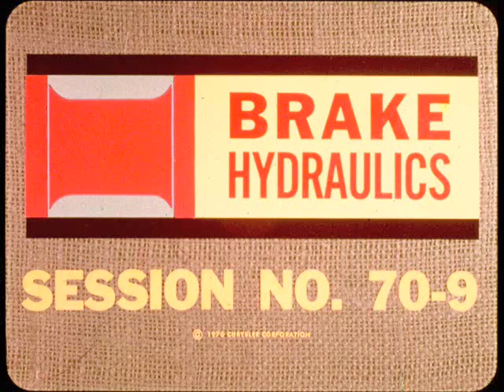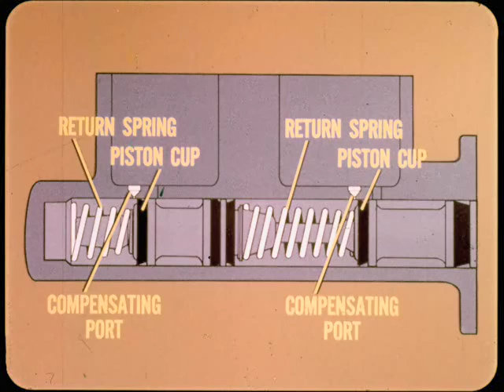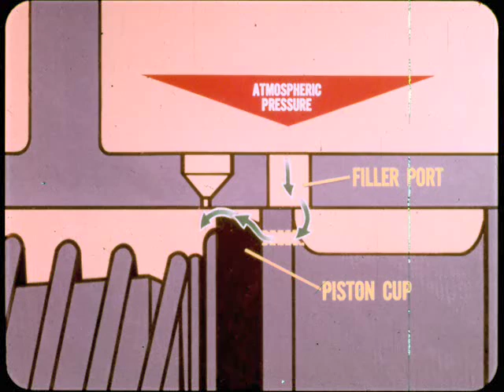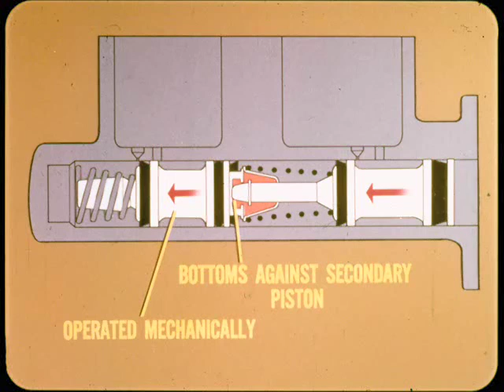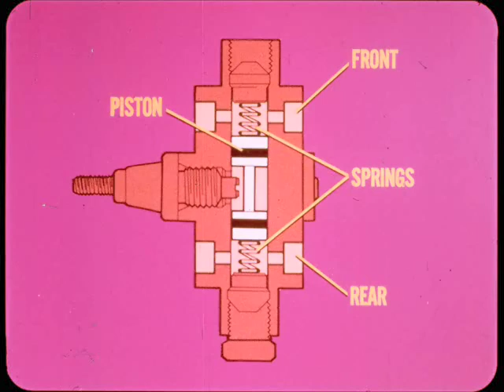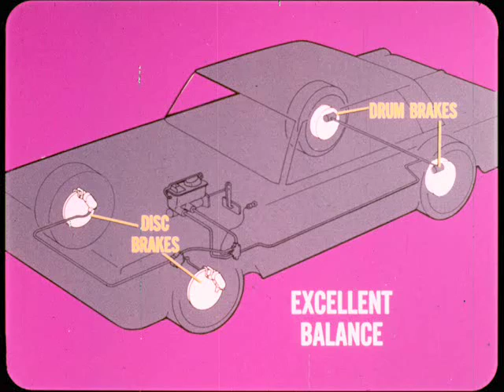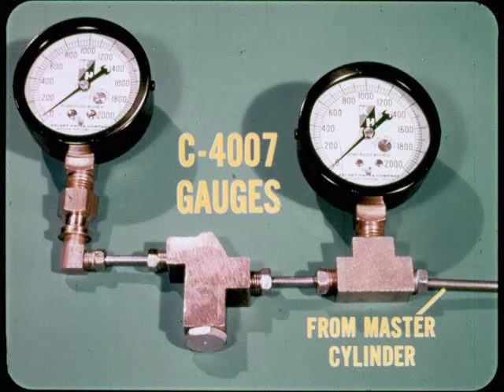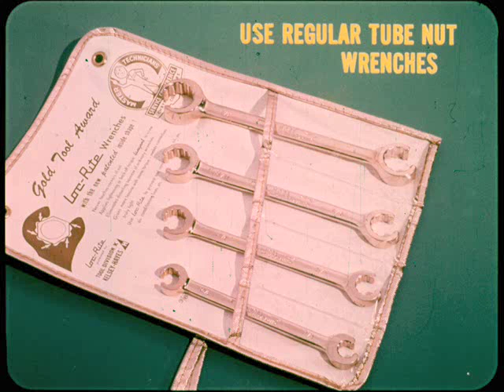Chrysler Master Tech - 1970, Volume 70-9 Brake Hydraulics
MTSC - 1970, Volume 70-9 Brake Hydraulics